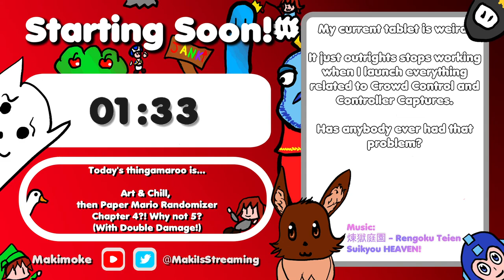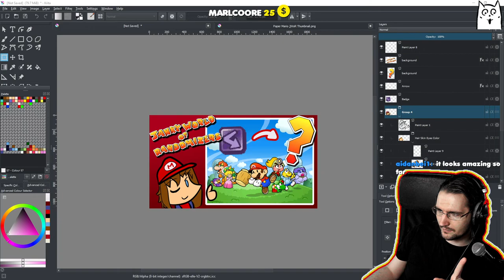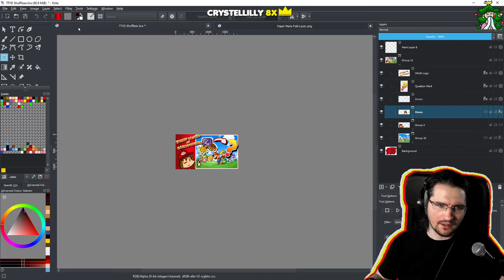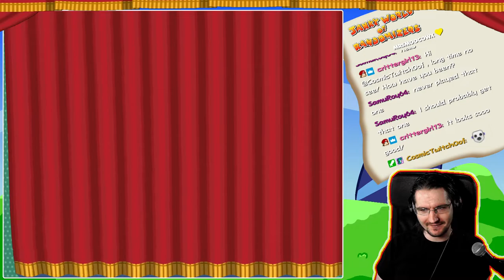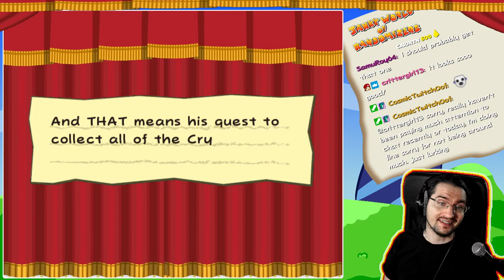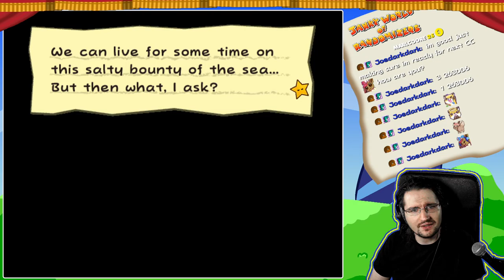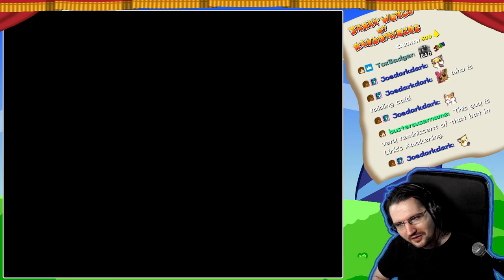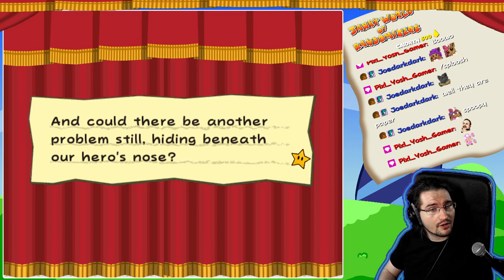[2021/05/15] Artsing and Chilling, like always, before a janky round of Paper Mario Randomizer!